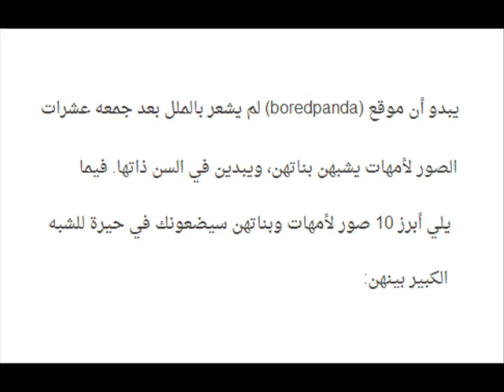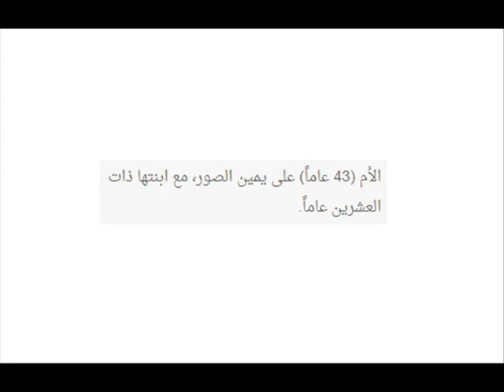شاهدوا 10 نجمات امهات يشبهن بناتهن الى حد كبير ويبدين في السن ذاتها من بينهم ابنة النجم اميتاب باتشا